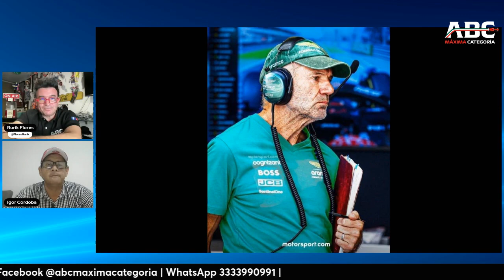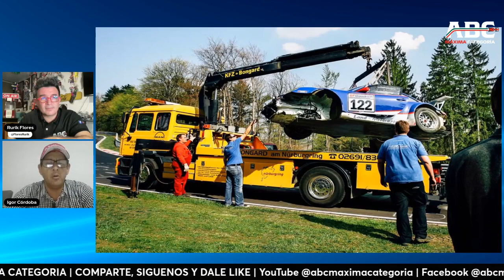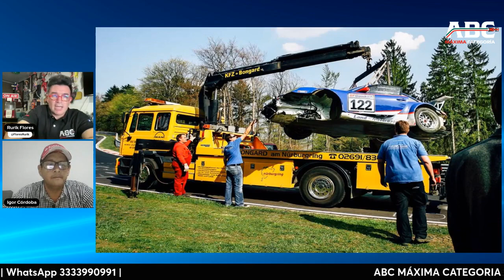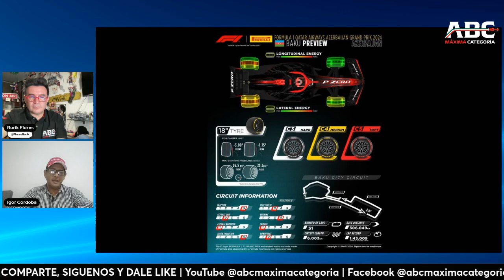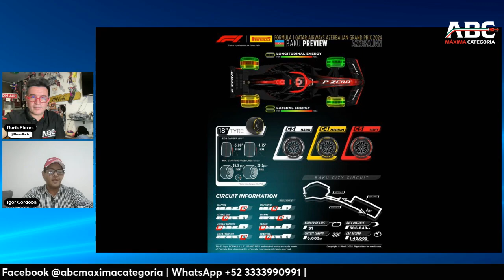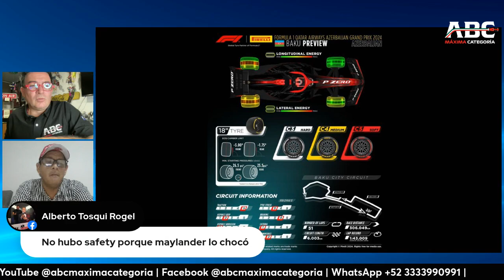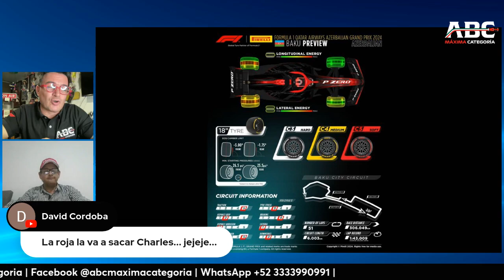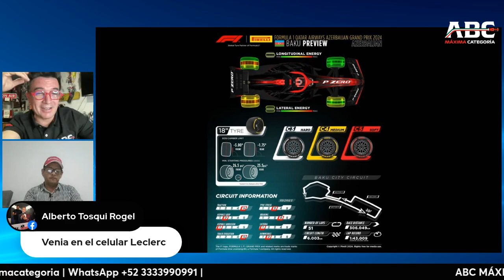STROLL A BILLETAZOS SE LLEVA A NEWEY | TOTO WOLF DESESPERADO | FORMULA 1